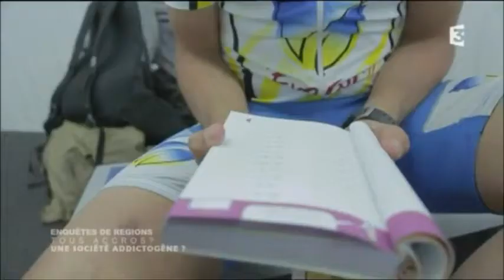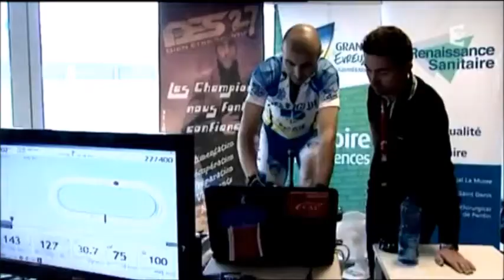France 3 - Reportage entrainement Micaletti sportif extreme (endurance)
Dans le cadre de son emission mensuelle thematique France 3 a abordé les addictions dont le sport et m'a fait la gentillesse de realiser ce reportage qui aborde mon entrainement et dans mon cas le coté positif justement du truc.